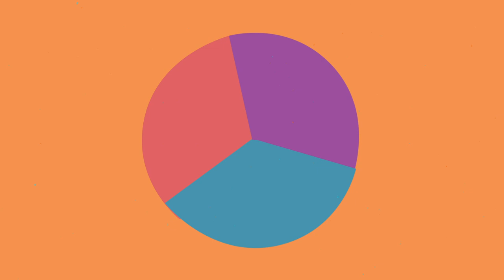What is Prāṇa?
Often translated as breath, prāṇa is, in fact, the vital energy of life itself. It is the basic material for all that exists.  Thus, prāṇa is both the origination of life and its continuation.   In many ways, the entire practice of Yoga can be understood as an engagement with prāṇa.